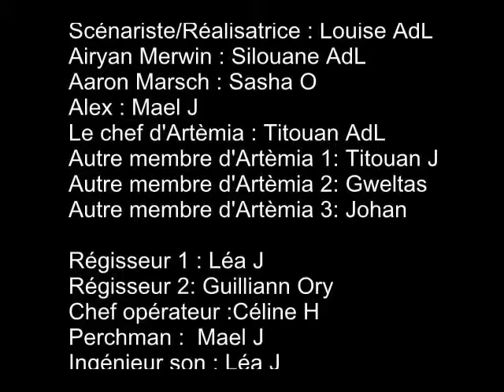Stolen saison 1 épisode 3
Désolé pour la qualité du son ! On espère faire mieux à ce niveau là la prochaine fois !

N'hésitez pas à mettre un petit commentaire, ça ferait super plaisir !
Si vous voulez donner des idées pour la suite de l'histoire (même si on sait à peu près ce qu'il va se passer) N'hésitez pas !
Voici une adresse mail pour nous donner vos idées, nous dire ce que vous en avez pensé...